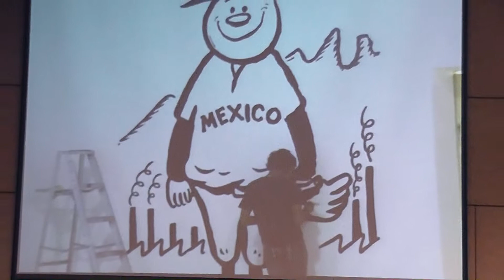18 de octubre 2012 / Rueda de Prensa Exposición Códice AQ - Abel Quezada (2 de 2)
Cuenta oficial de Museo de Historia Mexicana, Museo del Noreste y Museo del Palacio.